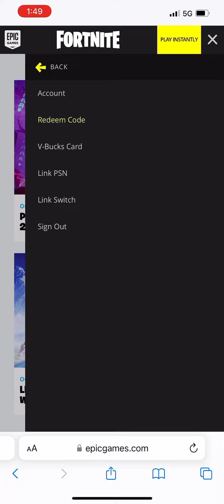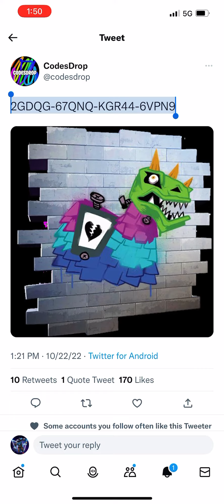Baited…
old Fortnitemares codes are back, good luck